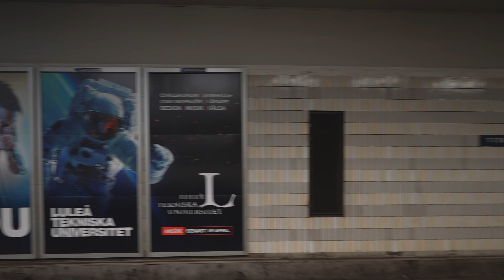Sweden, Stockholm, subway ride from T-Centralen to Slussen,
esalator 1:00 , 3:20 , 4:44

subway train 5:34

April 2024